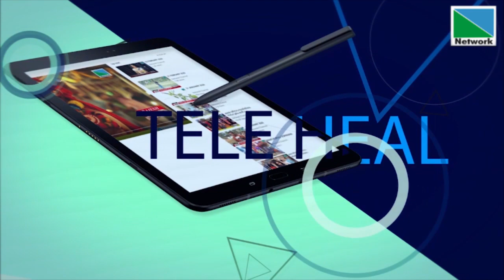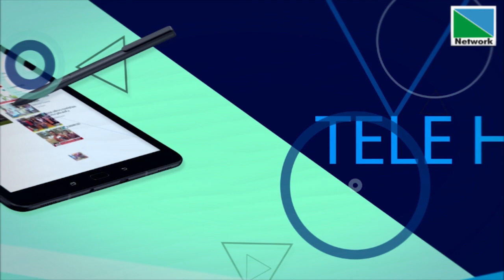വിഷമോ ഷവര്‍മ്മ ... ഡോക്ടര്‍ കെ . കെ പ്രീത സംസാരിക്കുന്നു..ടെലീഹീല്‍